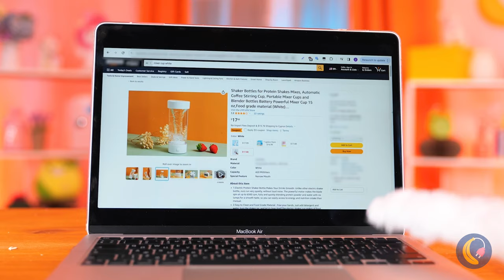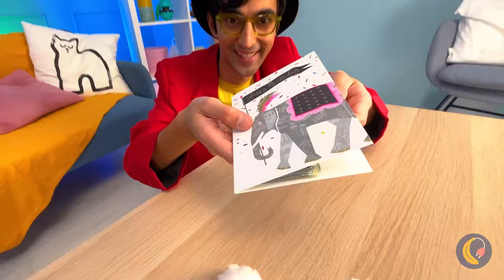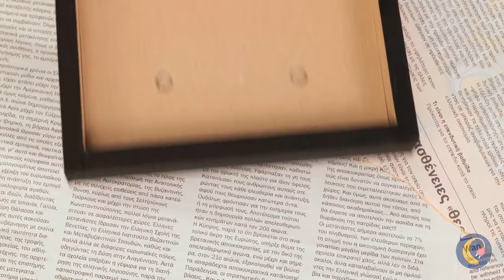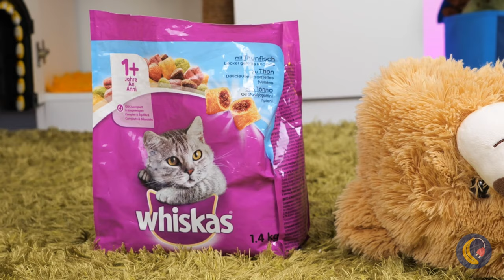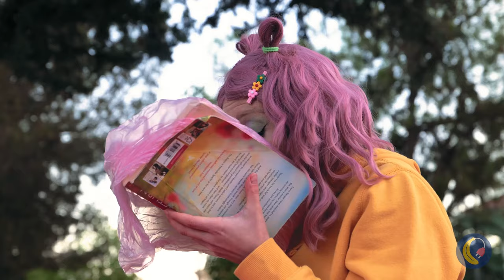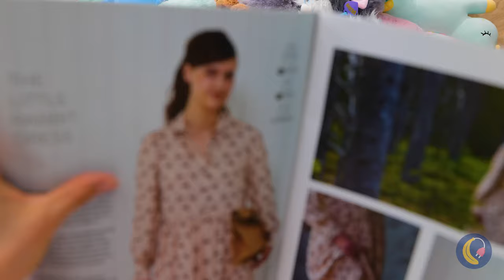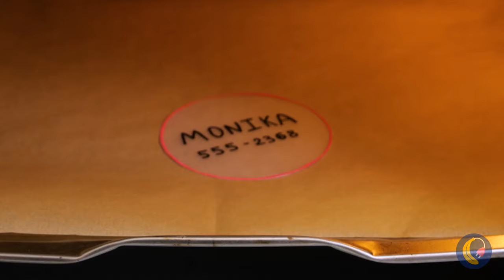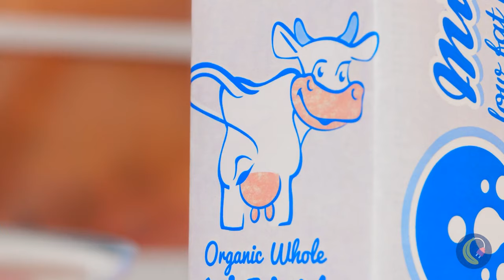Watch out🤡 Kaufmo Kitten!😺 *Rich VS Poor Cat Gadget Test*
This dentist kit looks fun and you can pop some dental pimples too! Doctor Cat saves the day again 🐱🩺 Keep watching our latest video to see what cool DIY's and Gadgets will get paw-approved by this cutie-patootie kitty 💜 And give us a thumbs up if you would like to see more videos like this one 🫶🏻

Timestamps :
0:00 DIY Cat Slippers
0:23 Pimple Dentist Kit/Paper Hippo Teeth
1:04 Clay Hairdresser/DIY Paper Pomni
2:08 Glue Gun Nametag/Shrinking Plastic
3:06 Portable Mini-Printer/ DIY Printer
4:12 Duck Squishy Lamp/ Toilet Paper Lamp
5:24 - Portable Blender/Cardboard Blender
6:23 Duck Sandball Maker/Screaming Coffee Hack
7:09 Enrichment Treats Gadgets/DIY Treats Dispenser